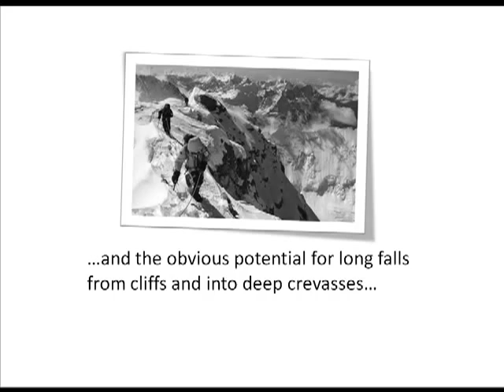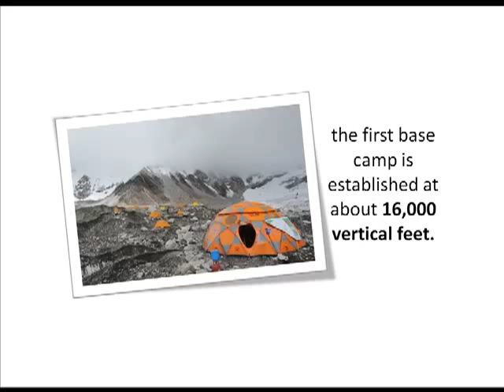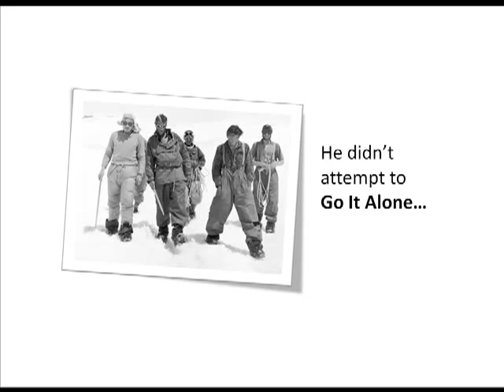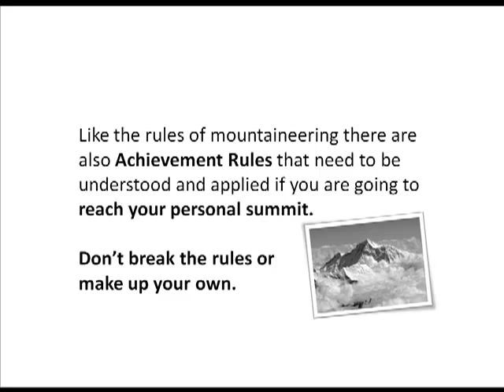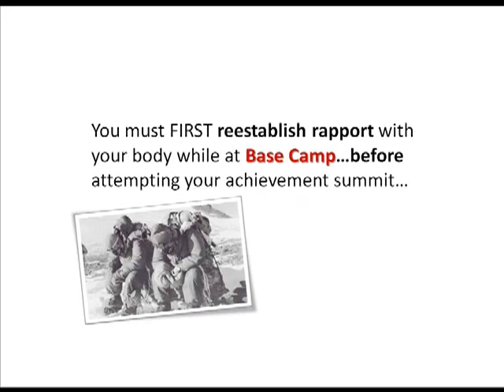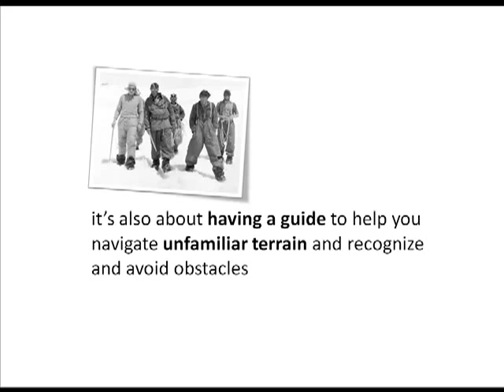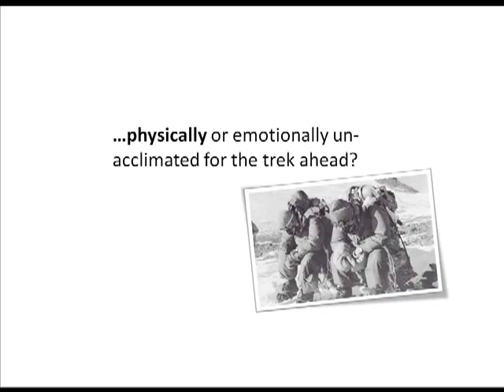Achieve Your Goals: Setting the Foundation is Often Overlooked | Tom Terwilliger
Goals Suck!  Sometimes just the idea of trying to achieve your goals can feel a lot like trying to reach the summit of Mt. Everest. Tom Terwilliger shares how establishing a solid base camp can help you make it all the way.